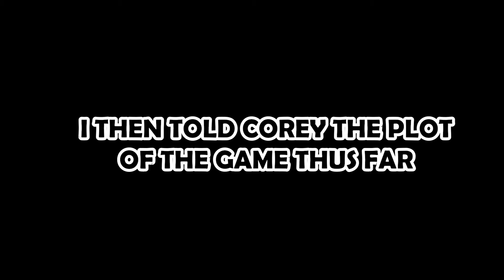Digital Devil Saga [EP 5] - Rare Pokémon